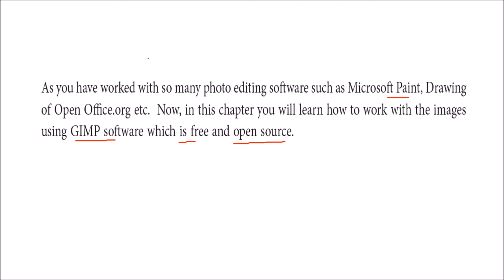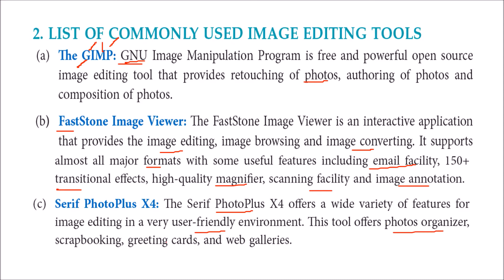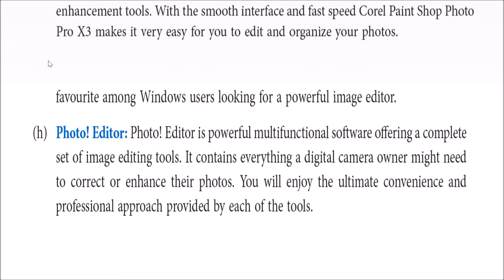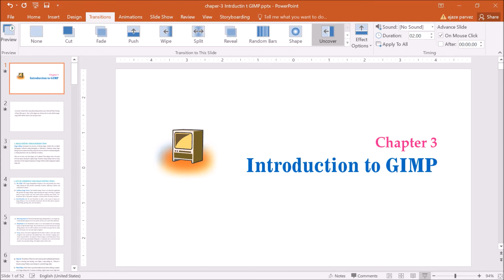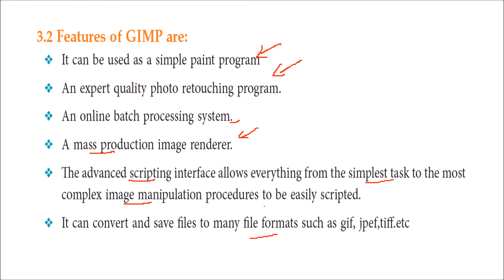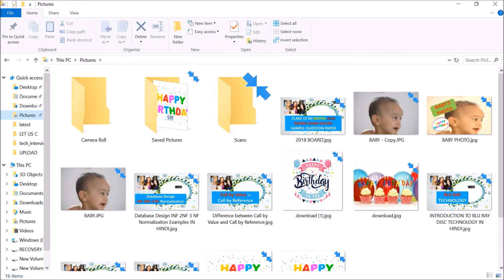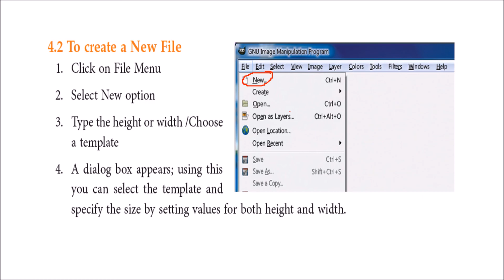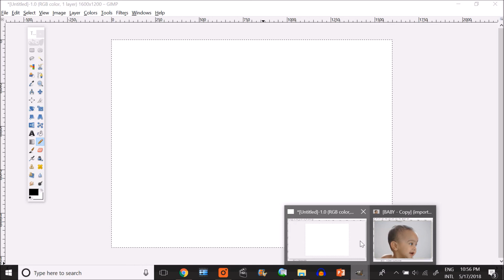GIMP Class 9 IX NCERT CBSE ICT CS Chapter 3 HINDI PART 1